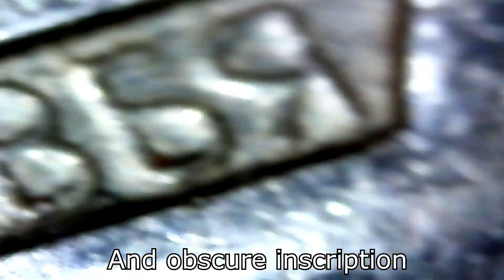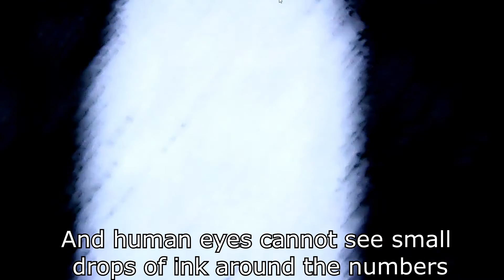SPIDER, TUNGSTEN FILAMENT UNDER the MICROSCOPE and more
Other items under the microscope